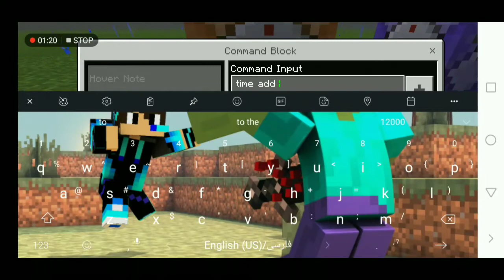MCPE:How to Make Time Machine Using Item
Thank you guys so much for watching the video hope you all like it if your new then subscribe and like the video and also dont forget to like the video